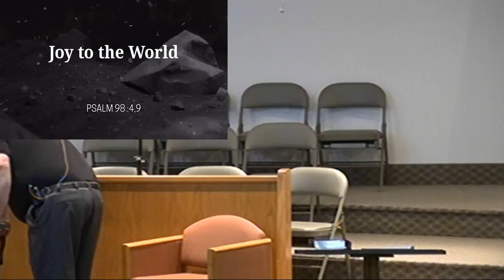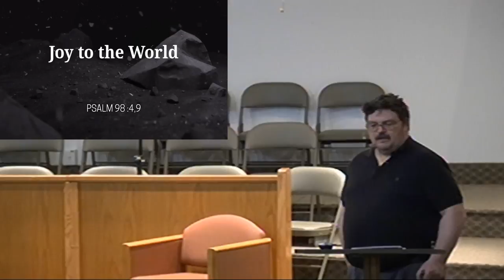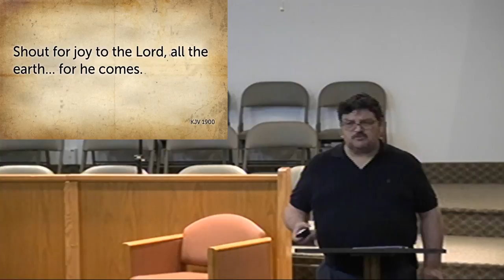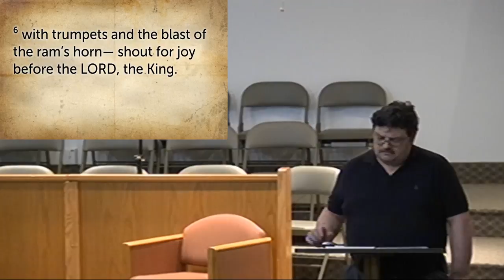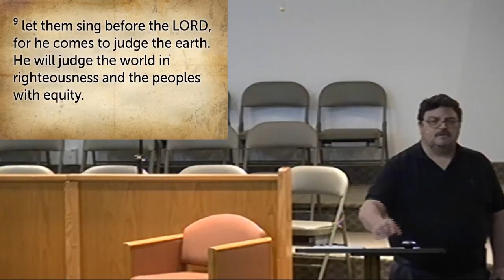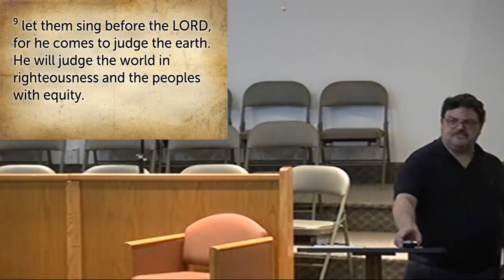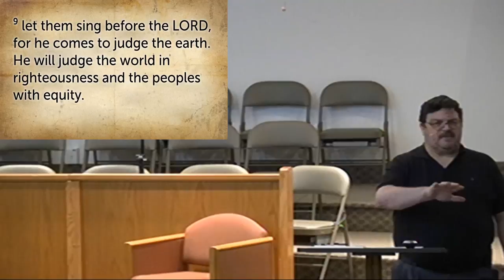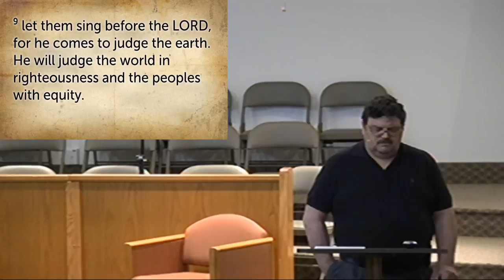There's A Wilderness Near You (Pastor Toby Dukich)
Sunday Morning service - Pastor Toby Dukich's message “There's A Wilderness Near You"

Join us
Sunday Mornings at 9:30 AM
Sunday Evenings at 6:00 PM
and Wednesday Nights at 7:00 PM